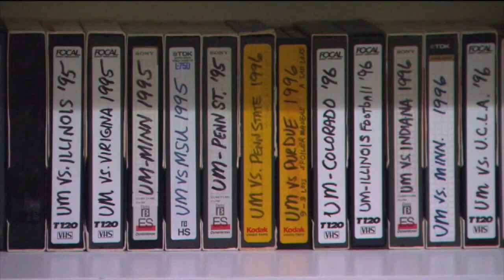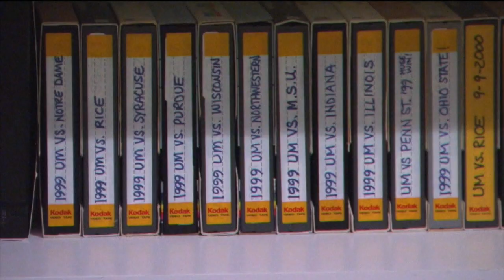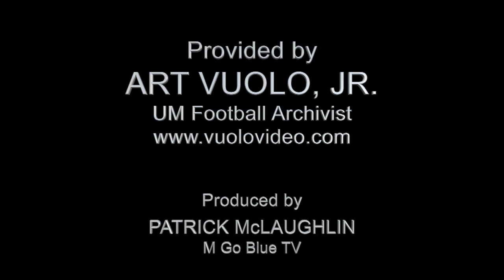IMF Art Vuolo Profile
Inside Michigan Football did a nice profile piece on yours truly Sunday October 11, 2020.  It's only 1:50 long and this entire clip is just 2 1/2 minutes but, it gives a good look about my 40+ year love affair with Michigan football.